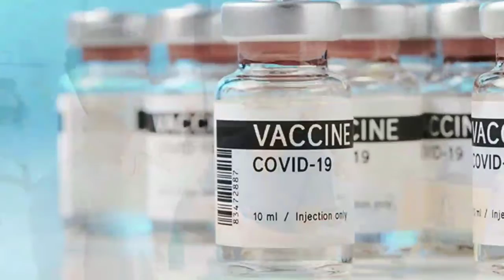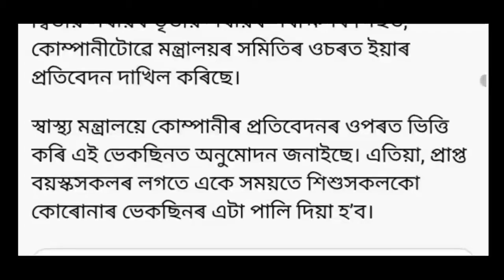Big Breaking News//Assam Govt Announcement// ২ বছৰৰ পৰা ১৮ বছৰৰ শিশু কিশোৰিক দিয়া হ'ব ভেকচিন